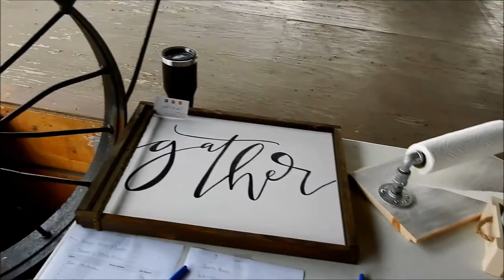Team Reed Fall Fest 2018 & Iowa Kid Captain Day